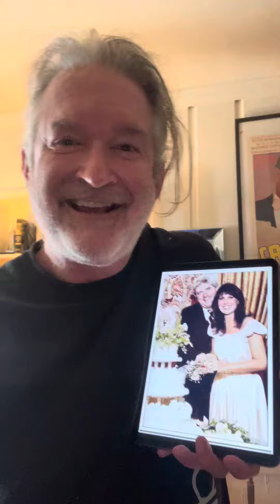Marlo Thomas & Phil Donahue Bridal Drama: When “I Do” Meets “I’m Not Sure.”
Last moment cold feet and doubts almost stopped Marlo Thomas in her tracks only minutes before she was set to marry Phil Donahue. This year the couple will celebrate their 44th wedding anniversary.

Catch my weekly LIVESTREAM on Mondays at 5pm Pacific/ 8 pm Eastern for industry news, stories of old Hollywood, as well as one of my tales about my beloved Lucille Ball with her husband Desi Arnaz. As time allows, I will be doing readings for those who join me.

I ALSO DO PRIVATE INTUITIVE READINGS.